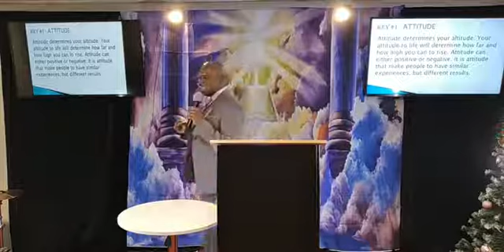THE HELP MAKER